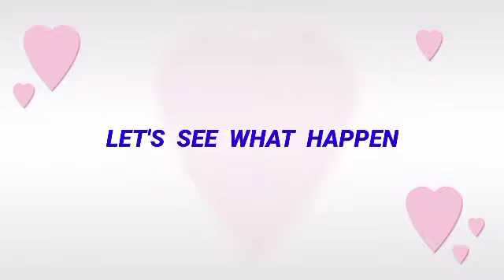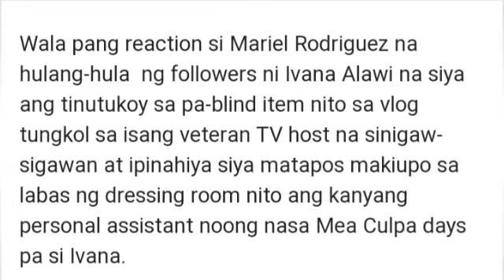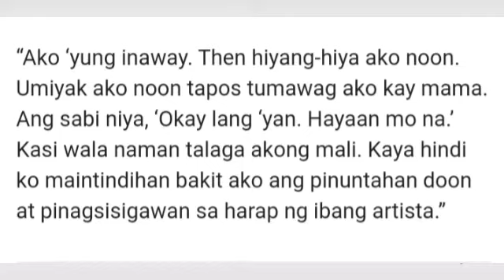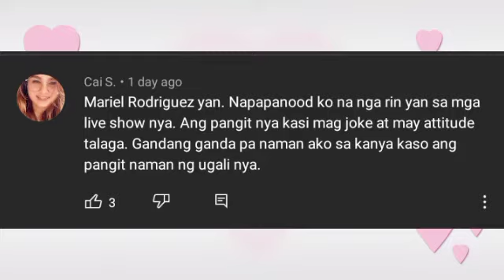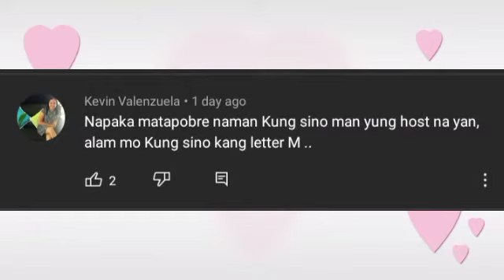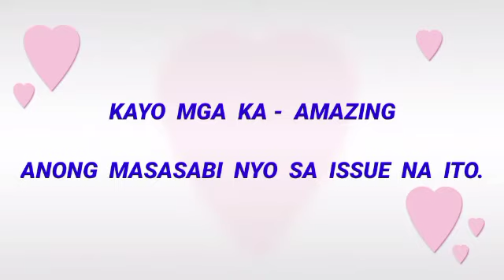MARIEL PADILLA DINURO AT SINIGAWAN SI IVANA ALAWI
TOTOO NGA BA? MARIEL PADILLA DINURO AT SINIGAWAN SI IVANA ALAWI NOONG NAG UUMPISA PA LANG SIYA SA SHOWBIZ.

Hello po sa inyong lahat lalo nasa magagandang puso❤️

Pahingi po ng kaunting Suporta sa aking bagong upload na Video.🤳🙏

STAY SAFEALWAYS. MARAMING SALAMAT PO!!! 😘👏